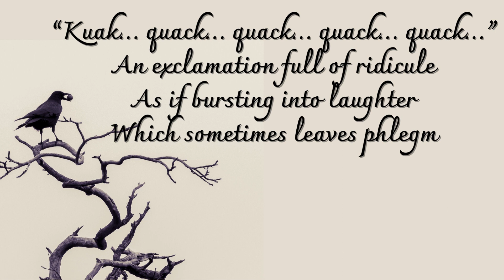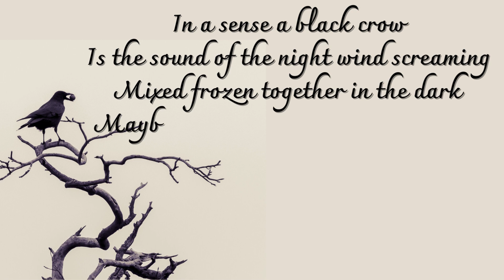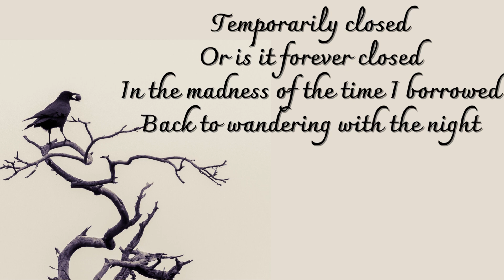Soul Library // CROW Poetry by And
Like a crow that flies on an adventure but has no effort, because the winds of suffering are eroded in every endless beat.

Until you are tired of all that, only surrender is left, surrender to God.🙏🏻